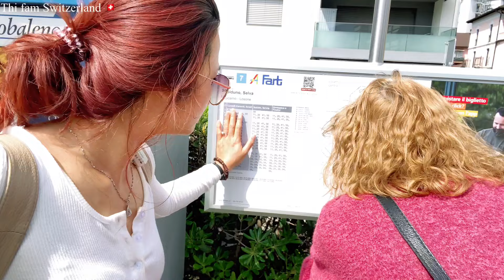🇨🇭Tập72/Khám Phá Thành Phố ASCONA Giàu Và Đáng Sống Nhất THỤY SĨ /cuộc sống thụy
👉Dưoi đây là những trang cá nhân của Thi